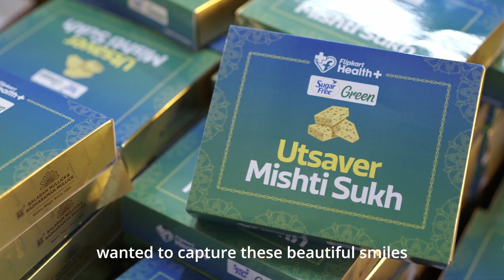The Sweetest Smiles | Flipkart Health+ & Sugar Free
In a festive initiative, Flipkart Health+ and Sugar Free collaborated to spread joy among diabetics in Kolkata. Any order placed during Diwali was delivered with a box full of Sugar Free sweets from Balaram Mullick to many who chose health over sugar. We were delighted to bring unexpected happy moments into their lives.